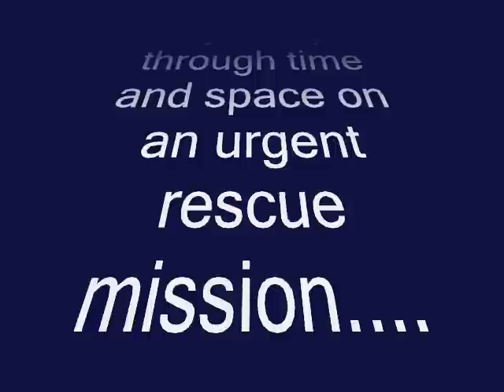A Wrinkle in Time Preview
The adventure begins on a stormy night as three brave children venture through time and space on an urgent rescue mission. Three enchanted sisters lend their help, but the Wrinkle castchildren soon learn they must rely on their own resources to accomplish the harrowing task. In the spirit of Narnia and Harry Potter, this bold new stage adaptation brings Madeleine L'Engle's beloved book to life with renewed tension and triumph. Our production will propel your imagination on the journey of a lifetime.

Best for ages 8 and up.